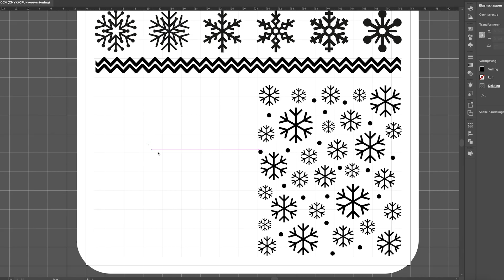Reveal Holy Nights Collection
Are you ready for the Holidays?! Well you will be with this new the :YOURS Holy Night Collections!

This collection contains:
- 2 brand new :YOURS Loves YOU double sided stamping plates
- 5 holographic stamping polishes
- 5 shiny new elements

Use yourscosmetics in Social Media posts :)

:YOURS Cosmetics provides you with all the products you need for stamping nail art.

We focus on the quick, easy and fun nail art, and are experts in stamping nail art. Working together with 12 top designers in the nail industry and owning our production process, :YOURS Cosmetics delivers only the best and highest quality stamping products over 20 countries (and still counting). The :YOURS portfolio consists of :YOURS Stamping Plates, :YOURS Stamping Polish, :YOURS Stampers, :YOURS Scrape cards and the :YOURS Storage box. We provide you with tutorials so you will be inspired on a weekly basis.